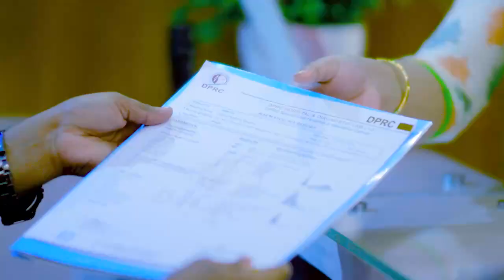ব্যথা মুক্ত হয়ে এখন কেমন আছেন রোগী | PLID, Disk Prolapse and Slip Disk Treatment